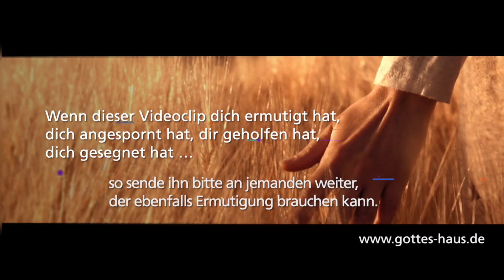Sein Sieg ist dein Sieg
Brauchst du gerade jetzt Ermutigung, Erfrischung, Wegweisung, Hoffnung? Bist du attackiert? Dann solltest du aktiv werden! Stehe im Gebet im Namen Jesus dagegen auf. Gehe in den Widerstand gegen diese Attacken des feindes. Du erklärst, dass du nicht länger bereit bist, diese Bedrängnis zu akzeptieren. Du berufst dich auf das freimachende Blut Jesu!

Denn gerade jetzt hast du Zugang zu allen Segnungen, die Gott dir schenken möchte, zu Hilfe, Wahrheit, Wegweisung, Kraft, Ermutigung. Gerade jetzt! Nicht erst, wenn du besonders gut „geistlich drauf“ bist. Nicht erst, wenn dir ein großer Mann Gottes, eine Frau Gottes, die Hände aufgelegt oder du 40 Tage gefastet hast. Nein, gerade jetzt steht dir alles zur Verfügung, was Gott für dich bereithält. Sein größtes Verlangen ist es, dir zu helfen.

Der Segen Gottes gehört dir. Er ist der Geber aller guten Gabe. Sein Sieg ist dein Sieg.

Gott aber sei Dank, der uns den Sieg gibt durch unseren Herrn Jesus Christus!
1.Korinther 15,57

Denn alles, was aus Gott geboren ist, überwindet die Welt; und dies ist der Sieg, der die Welt überwunden hat: unser Glaube.
1.Johannes 5,4